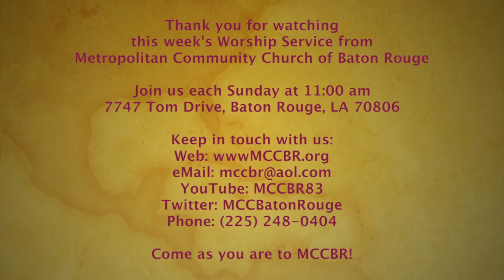MCCBR 04-09-2017 Message: Asking The Questions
Sunday Morning Worship Service from Metropolitan Community Church of Baton Rouge (MCC and MCCBR).
Taped live on Sunday, April 09, 2017, Palm Sunday
Lenten Series: Naked Faith: Revealing Resurrection:
Message: Pressing On And Through